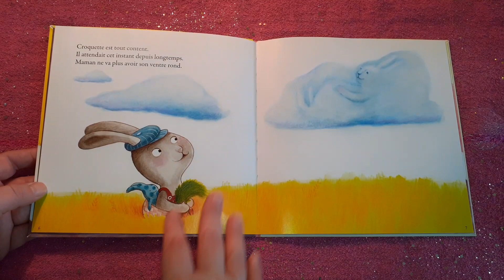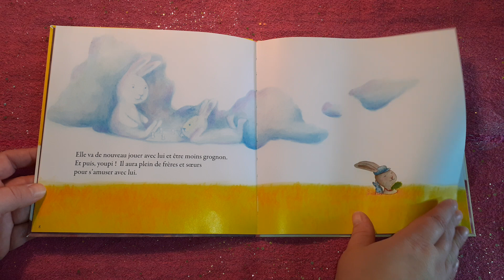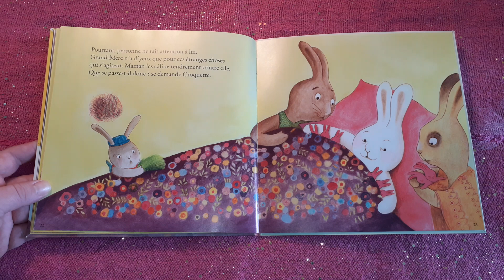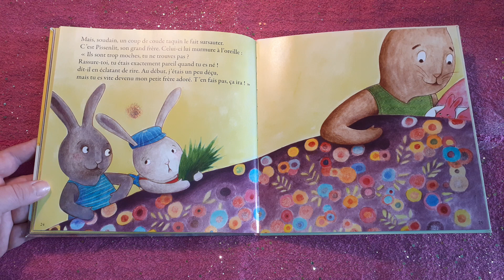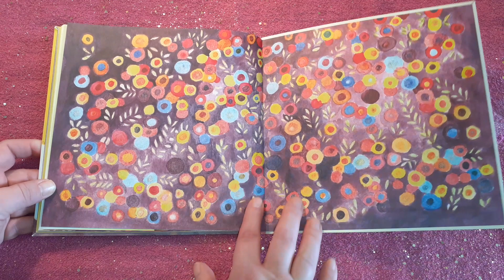🐰 Croquette devient grand frère / Histoire 📒 pour les enfants 🧒 en Français 🇨🇵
Ne plus être le plus petit est parfois difficile,  viens découvrir comment Croquette a vécu cette épreuve 👍🙂🙂